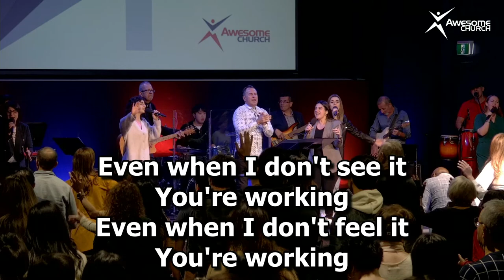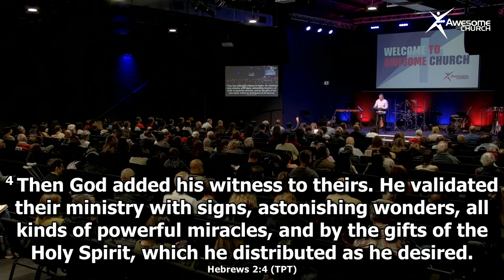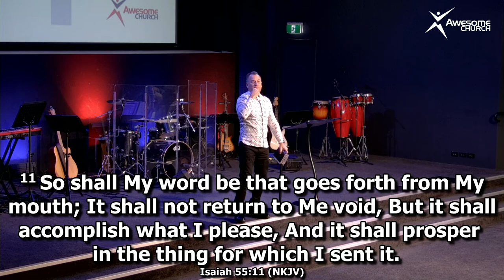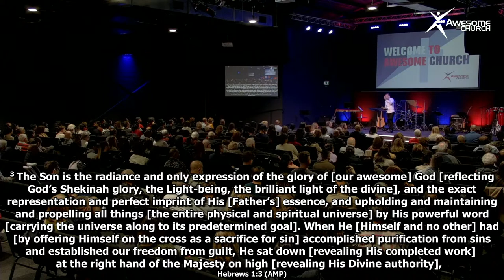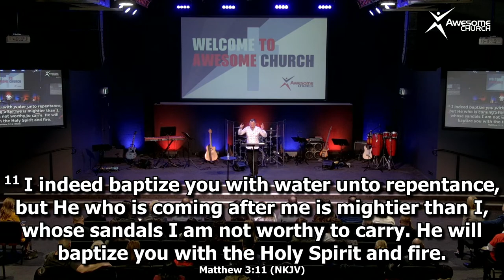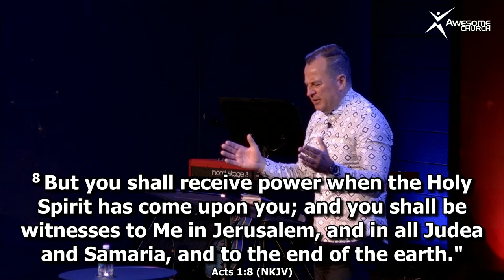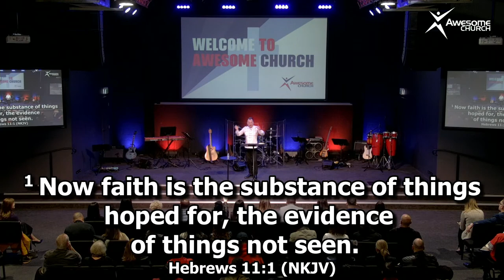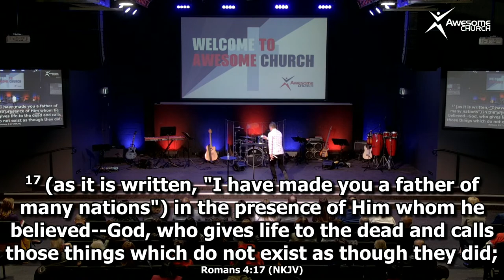Miracles on Demand: Part 1